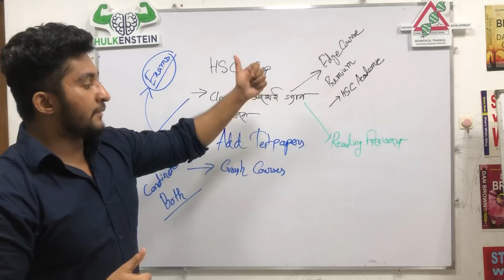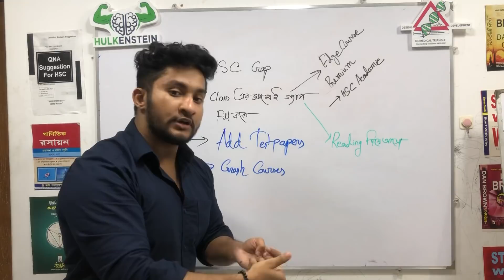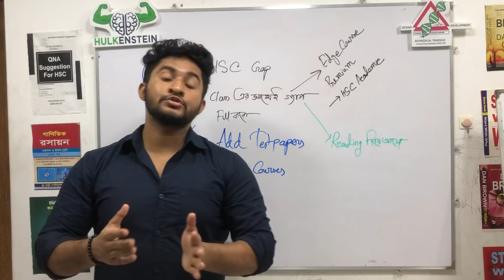কী করবো? এইচ.এস.সি'র অনেক কিছু বাকি আবার এডমিশন কোচিং সামলাতে পারছি না!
অনলাইনে আমাদের কাছে বেস্ট কোচিং করতে পারো-
১। ইঞ্জিনিয়ারিং এডমিশন প্রোগ্রাম
২।মেডিকেল এডমিশন প্রোগ্রাম
৩।ভার্সিটি এডমিশন প্রোগ্রাম

যে কোন কোর্সের কোর্স ফি-৩০০০ টাকা

রেজিস্ট্রেশন পদ্ধতি-

১।প্রথমে তুমি তোমার কোর্স ফি

০১৭৯৪৬৬৯৩৯১ -বিকাশ (অবশ্যই সেন্ড মানি)
০১৭৯৪৬৬৯৩৯১৭ (রকেট)-
০১৭৯৪৬৬৯৩৯১ (নগদ)

এ পাঠাবে ও যে নাম্বার থেকে বিকাশ করেছ (হতে পারে সেটা তোমার নিজের নাম্বার ,বা পরিচিত কারো বা এজেন্ট এর )সেটা সংরক্ষন করবে।দোকান থেকে টাকা পাঠালে অবশ্যই trxID টি সংরক্ষণ করবার চেষ্টা করবে।

২।এরপর আমাদের দেয়া গুগল ফর্মে গিয়ে

ফর্ম লিংক-

তোমার নাম
ফোন নাম্বার
জি মেইল আইডি (এই আইডি একদম সঠিকভাবে টাইপ করবে,এবং আইডি যাতে তোমার নিজের হয়,আইডি ভুল হলে রেজিস্ট্রেশন হবে না,কোন কনফার্মেশন মেইল ও পাবে না)
পেমেন্ট নাম্বার -তুমি যে নাম্বার থেকে টাকা পাঠিয়েছো সে নাম্বারটি,

.৩।এরপর ১৮ ঘন্টা পর মেইল এ কনফার্মেশন পাবে,

অনলাইনে অলরেডি তোমরা কোর্স করা শুরু করেছো,কিন্তু তোমরা অনেকের সার্ভিস নিয়ে অনেক অসন্তুষ্ট৷ কিন্তু আমাদেরটা সবার সেরা এ নিয়ে অনেক কনফিডেন্ট আমরা৷

কারন-
🗯💎ক্লাস-
আমরা দিচ্ছি একই টপিকে ৪ ধাপের ক্লাস -
১৷ প্রথমত এইচ এস সি একাডেমিক ক্লাস-
যারা এডমিশনের আগে বেসিক ক্লিয়ার করতে পারো নি তাদের জন্য৷
২৷ দ্বিতীয়ত- উক্ত চ্যাপ্টারের বিগত বছরের কোশ্চেন সলভের জন্য, কোশ্চেন সলভিং ক্লাস
৩৷ তৃতীয়ত- এবার পুরো এডমিশনের মত ডিটেইলস আলোচনা নিয়ে এডমিশন ক্লাস
৪৷ চতুর্থত- ক্লাসের কঠিন ও ইম্পরট্যান্ট টপিক নিয়ে লাইভ ক্লাস যাতে নিজেদের প্রবলেম গুলো প্রশ্ন করে সলভ করতে পারো৷

💎🗯পরীক্ষা-
থাকবে ৪ ধরনের পরীক্ষা
১৷ চ্যাপ্টার ওয়াইজ
২৷ পেপার ওয়াইজ+ সাবজেক্ট ওয়াইজ
৩৷ ফুল এডমিশন অনুরূপ এক্সাম
৪৷ রিটেন এক্সাম

💎🗯 স্টাডি মেটারিয়ালস
১৷ অনলাইন পিডিএফ
২৷ অফলাইনে কুরিয়ার করে স্টাডি মেটারিয়ালস পাঠানো হবে
৩৷আমাদের পরিবারের একটি টি শার্ট

এত কিছু মাত্র ৩০০০ টাকায়৷ আর কি চিন্তা করতেছো রেজিষ্ট্রেশন করে ফেলো৷

রুটিন আমাদের ফেসবুক পেইজে দিয়ে দেয়া হবে৷
ডেমো ক্লাসের জন্য চোখ রাখো Edge Course চ্যানেলে
চ্যানেল লিংক-

আর যে কোন তথ্য ও আপডেট এ যুক্ত থাকো আমাদের ফেসবুক পেইজে-

যেকোন তথ্য এর জন্য কল দিতে পারো